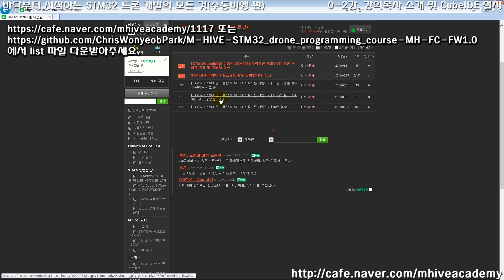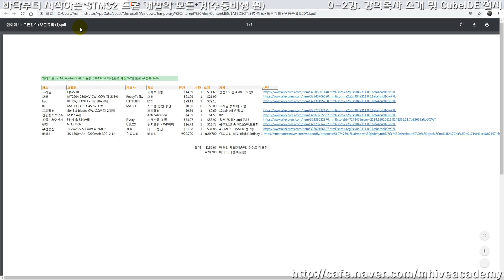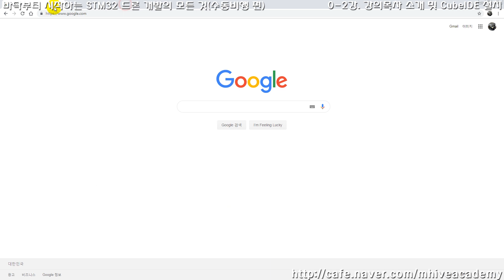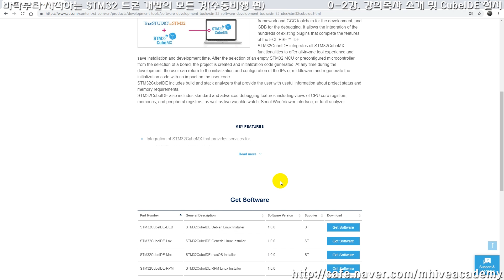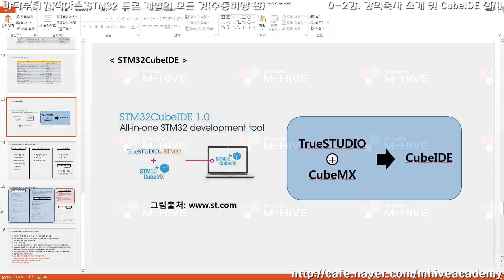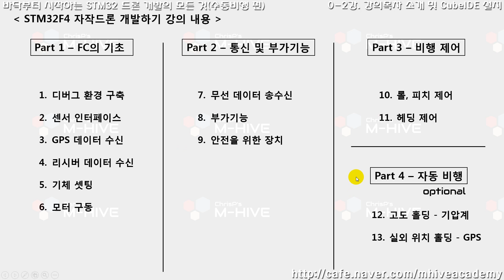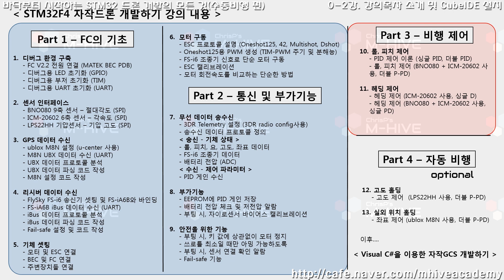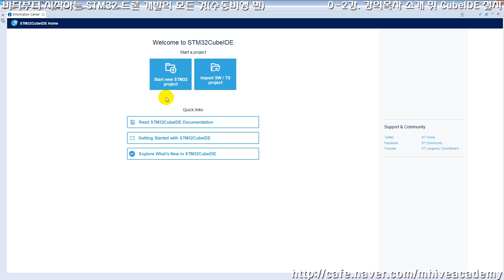[STM32 Drone programming from scratch] 0-2. Contents introduction and install STM32CubeIDE.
This video introduces the contents of the lecture and explains how to download and install CubeIDE for STM32 firmware development.

M-HIVE "STM32 Drone programming from scratch"
This is the only course about the drone embedded system development from sensor interface, the most basic feature, to PID control for the flight control.

0:00 How to download a drone parts purchase list pdf file
1:29 What is STM32CubeIDE?
4:38 Download and install STM32CubeIDE
6:55 Course contents
33:27 Launch STM32CubeIDE

FC development will begin in earnest from next time.

Do you want to build your own high performance drone flight controller with arm cortex micro-controller?
Do you want to add specific functions to your drone?
Is it too difficult to develop drones using the open-source such as ArduPilot or PX4?

→ Here is the easiest way in the world to make your own drone flight control system firmware!!
→ You can build high-performance STM32 flight control system with this course!!

This is the only course that explains how to build the flight control system for high-performance self-made drone using STM32 with STM32CubeIDE, a free IDE. Since we implement everything from GPIO, sensor interface to motor drive and PID control NOT USING OPEN SOURCE SW/HW SUCH AS PIXHAWK, ARDUPILOT OR PX4, you can learn and understand all the development processes of drone control system and embedded system.

Moreover, the flight performance of the drone developed in this course is not inferior to that of commercial products such as pixhawk and ardupilot, so it can be applied to research and industrial applications beyond educational drones. Also, the MH-FC V2.2 can be applied not only to drones, but to all moving devices, so it can be applied to systems like unmanned vehicles!

I will explain all source code and hardware assembly methods step by step so that even non-majors and beginners can easily follow this course. If you follow all of this course, you can make your own drone flights stable like other commercial products that you developed yourself.

The lecture consists of 3 parts, 12 chapters and 51 sessions. (Total 31 hours)
The course contents are as follow(MH-FC V2.2 required):

● In Part 1. Flight control system development fundamentals

CH1. Setting up the development environment for STM32 embedded system
CH2. Sensor interface / attitude measurement - BNO080 9-axis sensor, ICM-20602 6-axis sensor, LPS22HH barometric pressure sensor (SPI)
CH3. GPS data receiving and decoding - NEO M8N (UART)
CH4. Transmitter and receiver, data receiving and decoding - FS-i6 transmitter, FS-iA6B receiver based on iBus serial protocol (UART)
CH5. Drone parts assembly (QAV210 frame)
CH6. BLDC motor control - Oneshot125 PWM protocol (TIM-PWM)

● In Part2. Communication and additional features

CH7. Additional features - EEPROM interface (I2C), battery voltage checker (ADC), BNO080 calibration, gyro DC offset removal
CH8. Radio data communication (FC↔GCS) (Transmitting drone status information and receiving control parameters, how to use Ground Station dedicated to this course)
CH9. Safety functions - Fail-safe motor stop and low battery alarm for safety

● In Part3. Flight control using PID Control

CH10. Preparation for PID control
CH11. Roll, pitch control (Cascade PID)
CH12. Heading control (Single PID)

In this course, the STM32F405 Cortex M4 microcontroller is used as a main processor, the BNO080 9-axis and ICM-20602 6-axis sensor for attitude control, the LPS22HH barometric pressure sensor for altitude control. It also covers receiving ublox M8N GPS data for outdoor automatic flight. (However, altitude control and GPS control are not covered in this course)